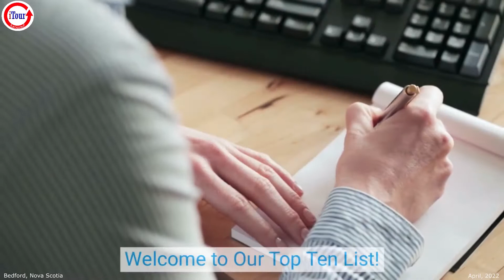The Top Ten BEST Pizzas In Bedford, Nova Scotia Are???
Chapters
00:00 - Video Start
00:07 - End Intro
02:02 - End of Video

Great Feedback From My Friends Worldwide
After so many years I would appreciate anyone helping with the details of this video footage.  Thanks so much!

Future Videos
I have a lot of 8mm video footage to upload.  If you are looking for something, I might have it.